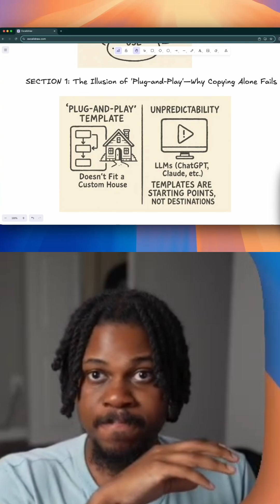AI Isn't Plug-and-Play: Why It Fails & How to Make it Work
Uncover the unpredictable nature of AI in this insightful video! We explore why AI isn't a simple 'plug-and-play' solution, highlighting the challenges and unpredictability you might face. Learn how to adapt AI templates for your unique needs.